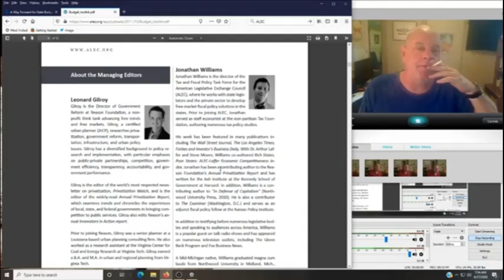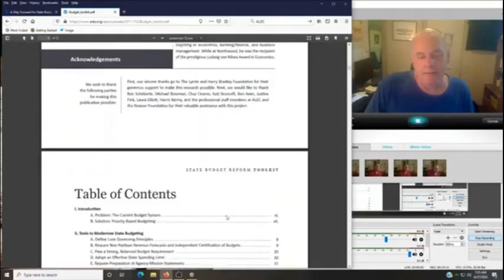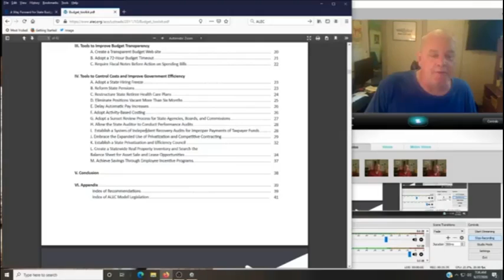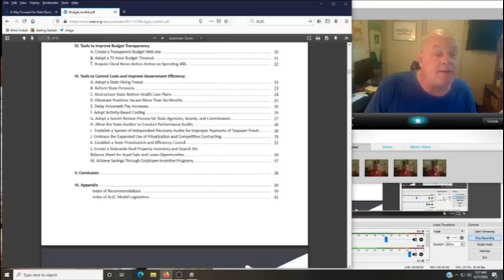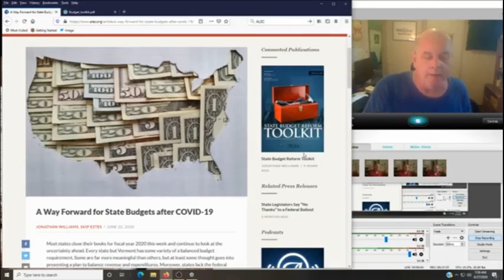Tokyo Shemp Live Stream (pt. 8/14)